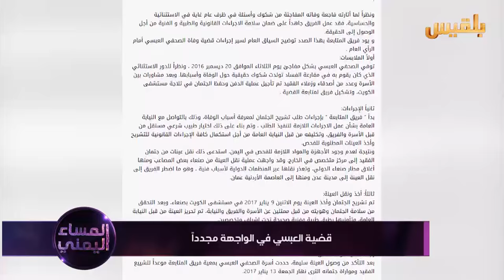قضية العبسي في الواجهة مجددا | تقرير: منصور النقاش